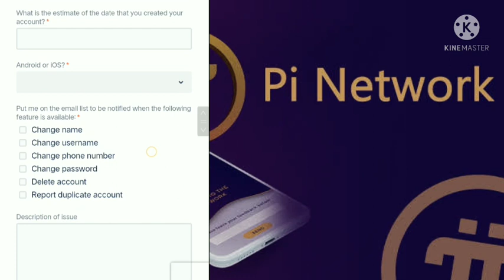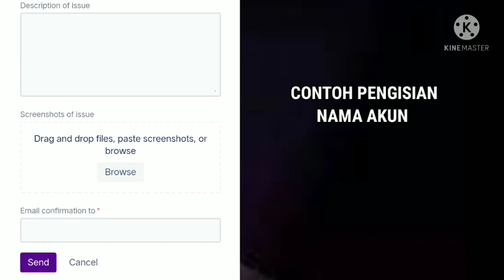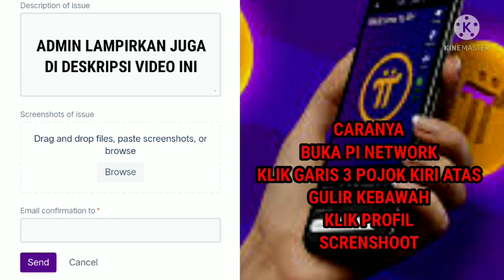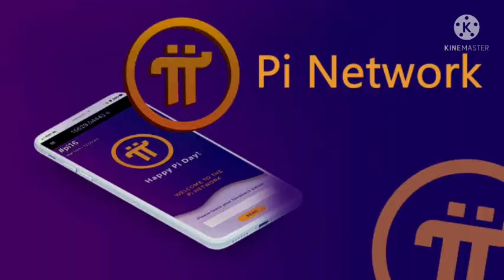CARA MENGAJUKAN BANDING PERBAIKAN NAMA AKUN PI NETWORK-SANGAT DETAIL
Link Pi Support

Contoh pengisian bagi nama akun sesuai nama FB

hello core team.
my account name on the pi network does not match my name on the identity, because currently my account name on the pi network follows my facebook name. please help me in correcting my name.
current account name: andi cimok
 my name is according to identity: andi syam

Kode undangan DEKBUDA90
Selamat hari pahlawan indonesiaku

Membeli rumah dengan Pi Net